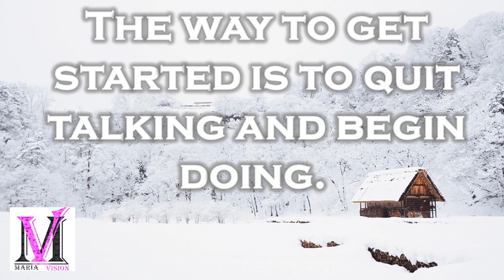11/12/2021 | 365 Days of happiness | Mariavision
Good Morning

Editing :
AFJEN Soft tech Team
Jaba & Afjen.